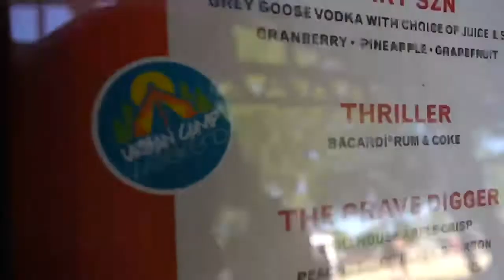Camping with Bacardi Fall 2021!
Urban Camp Weekend x Bacardi…it’s a vibe!